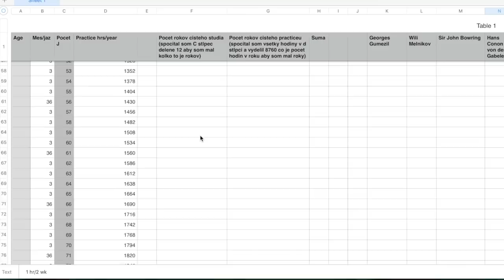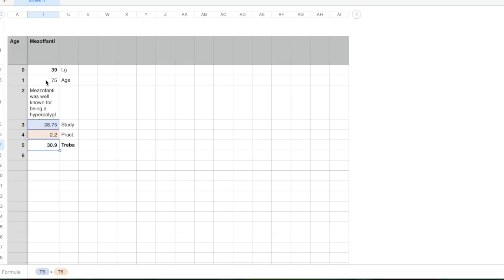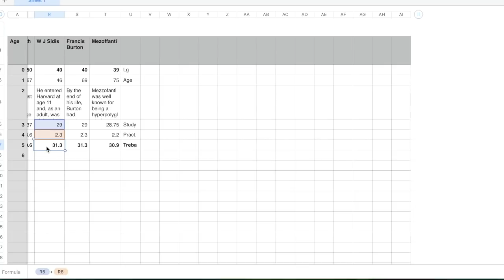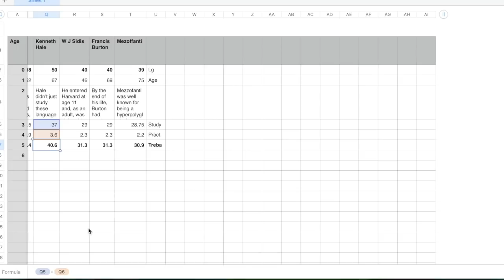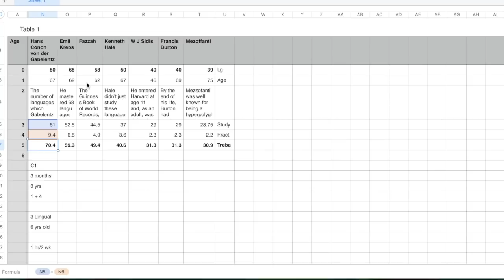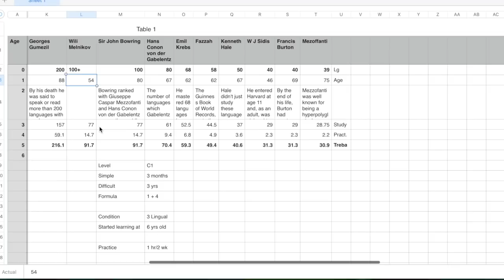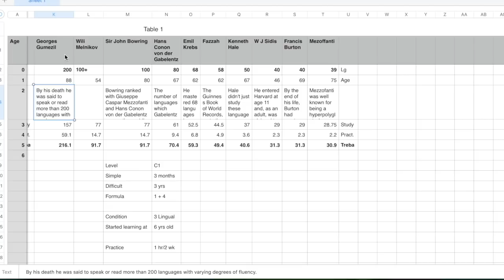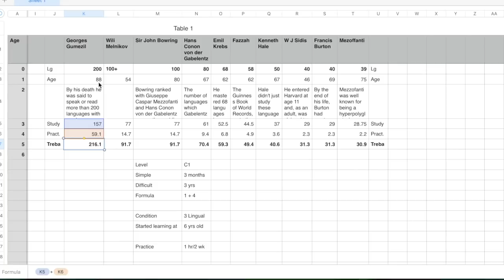Is it possible to speak 100 languages?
A lot of you might have heard of people who were said to speak 50, 70 or even 100 languages. For a long time I didn't really think too much about what it really meant, but 3 days ago I tried to calculate whether it was actually technically possible.

I tried to see whether in today's world and under ideal conditions an extremely talented individual could learn 100 languages in their lifetime and if yes, how much time would they need.